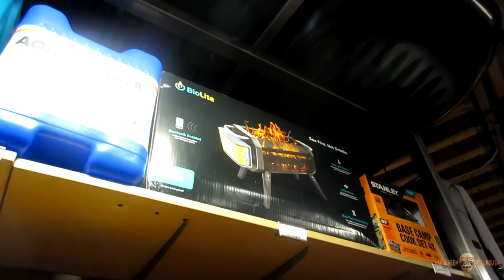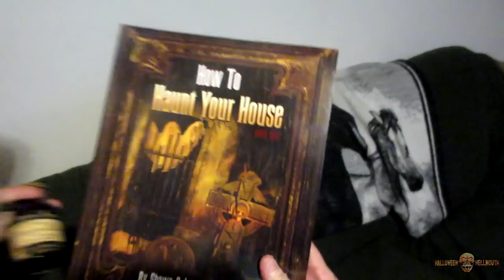Haunty Stuff! [Day 2891 - 09.30.18]